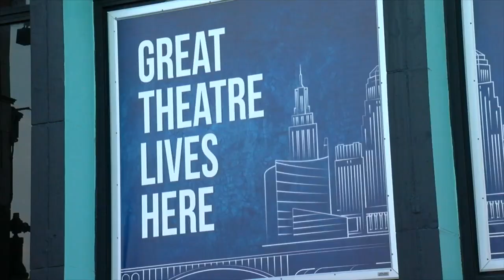Curtain Up! returns for the first time since 2019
Curtain Up! returned to the theatre district on Friday night for the first time since 2019.